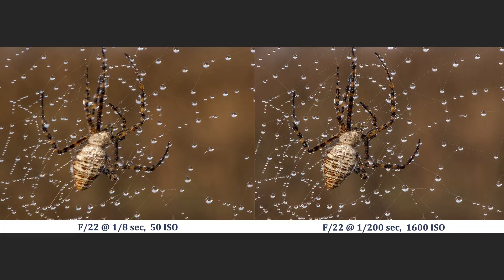Using High ISO's: You Keep Shooting with Bryan Peterson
Join Bryan as he demonstrates how to use high ISO while he maintains sharpness on a windy day.

Photos by Bryan Peterson